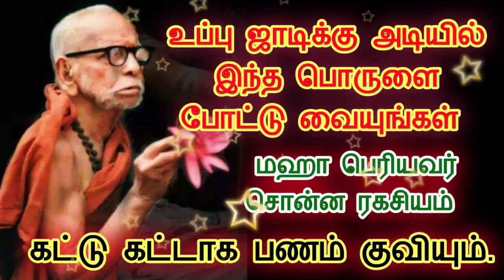ஏலக்காயை இப்படி செய்தால் வீட்டில் பணமழை பொழிவது உறுதி